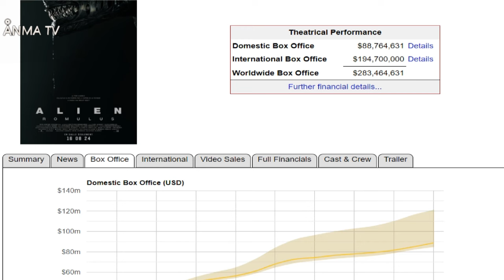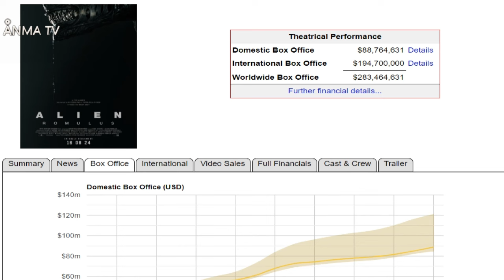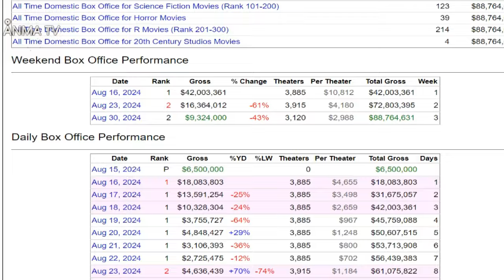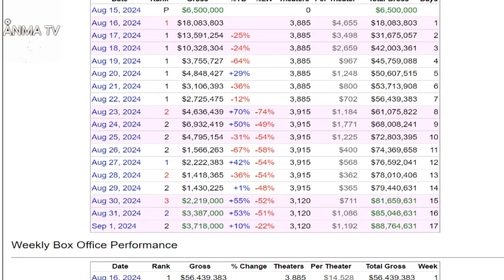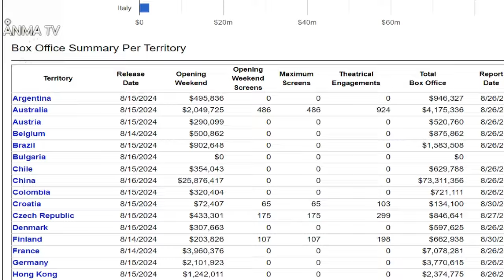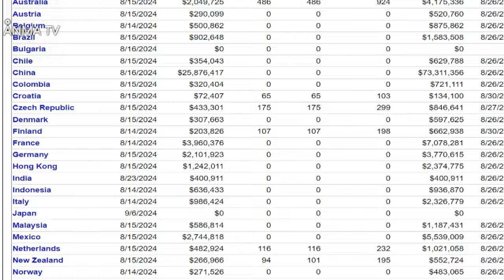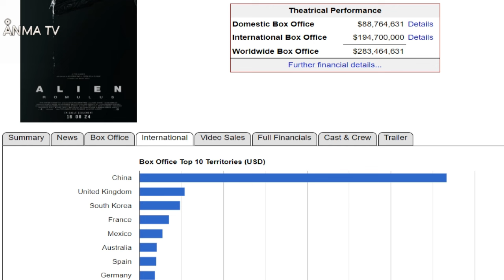Recaudacion en taquilla de Alien Romulus logra triplicar el presupuesto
Cine y entretenimiento, Recaudacion en taquilla de Alien Romulus logra triplicar el presupuesto, critica review y opinion